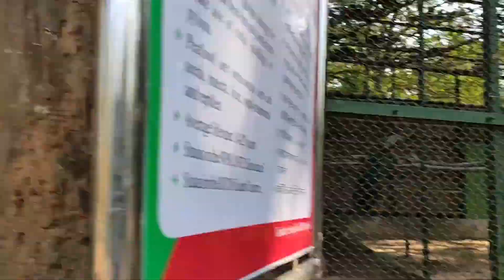Exploring Wildlife Wonders at Sepahijala Zoological Park Wildlife Sanctuary || PART-2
Part-1 vlog norok nugya khu wngk thangwi ny d roschanai  interesting, interesting clip tngo nyny d doll rok

Welcome back, nature enthusiasts! In this vlog, I'm thrilled to take you on an unforgettable journey through the Sepahijala Zoological Park Wildlife Sanctuary, where I recently spent an incredible day immersed in nature and wildlife.

Nestled in the lush greenery of [Bishalgarh], Sepahijala Zoological Park is a haven for biodiversity, boasting a diverse range of flora and fauna. birds and elusive reptiles, this sanctuary offers a captivating glimpse into the wonders of the natural world.

Join me as I wander through the serene trails, encounter fascinating creatures up close, and learn about the conservation efforts being carried out to protect these precious species. From the excitement of spotting rare animals to the tranquility of scenic vistas, every moment in Sepahijala Zoological Park was filled with awe and wonder.

Whether you're a wildlife enthusiast, a nature lover, or simply seeking adventure, this vlog is sure to inspire your next outdoor escapade. So sit back, relax, and let's embark on this wild journey together!

And if you've ever visited Sepahijala Zoological Park, I'd love to hear about your experiences in the comments below!